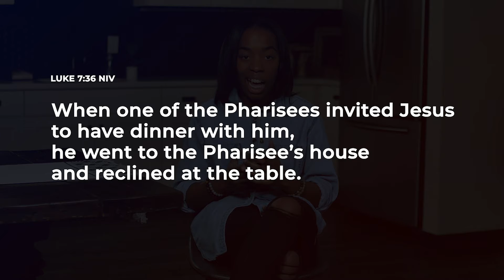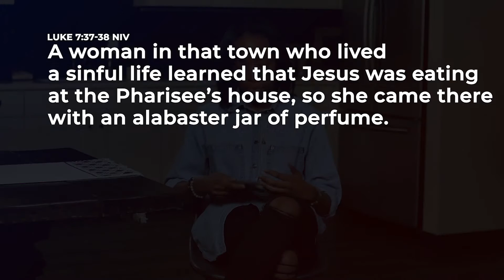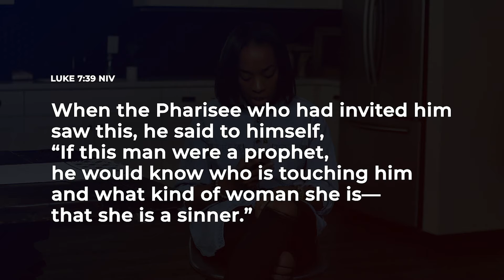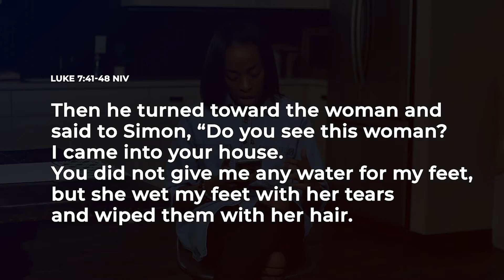High School Experience June 28, 2020